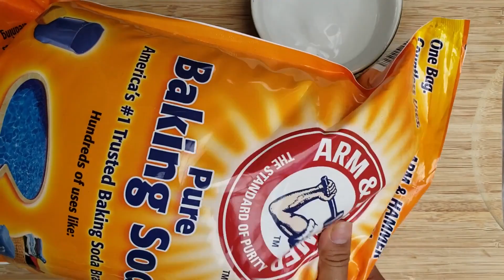how to clean slip-on vans | annie and jojo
cleaning checkered yellow slip on vans with minimal fading!
we've tested it for you and we know this method works!
since you will likely be doing this outside; we recommend using these eco-friendly, biodegradable products below. these are also the products we successfully tested and used in the video, too. (updated in 2022)
stain remover
baking soda
this method probably will work on other vans and shoes, but we haven't tested it out for you.
instructions: mix baking soda and water until thick paste. scrub until clean. optional: dish soap, laundry detergent, stain remover. rinse thoroughly.
comment if you want more how to and diy videos!